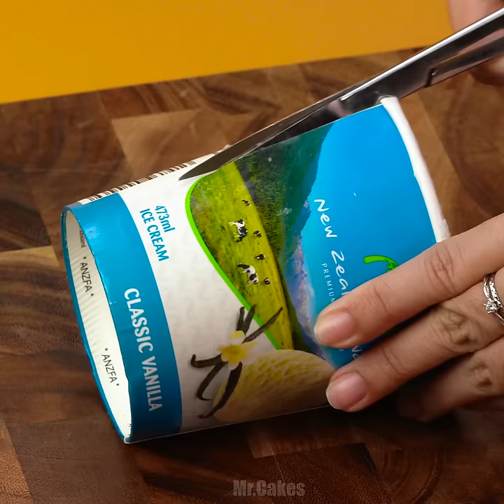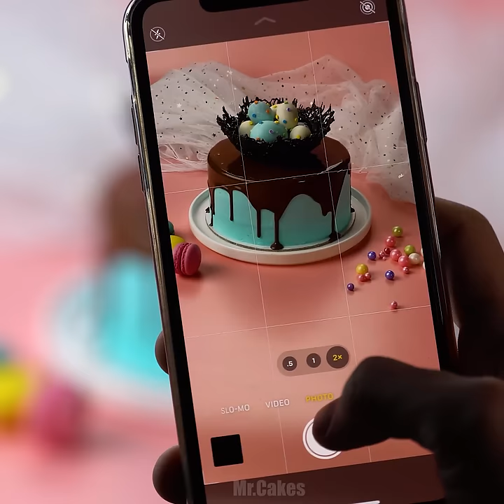Perfect And Easy Cake Decorating Ideas | Best Chocolate Cake Hacks | So Yummy Cake Recipes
▽ Question of the Day:
Do you like this chocolate cake? Who're like it to raise their hands?